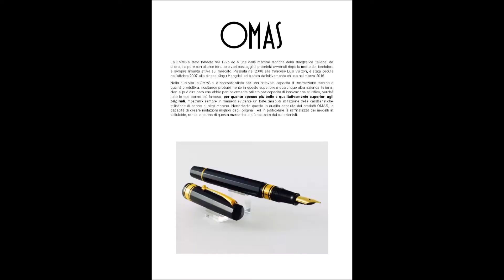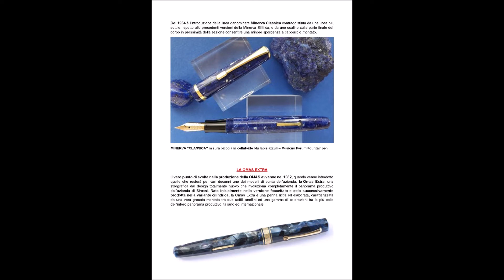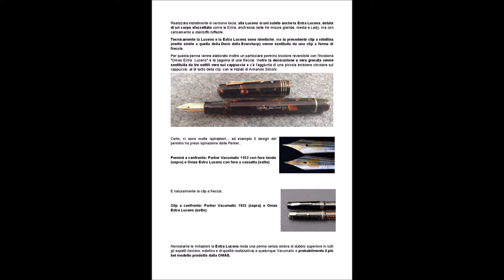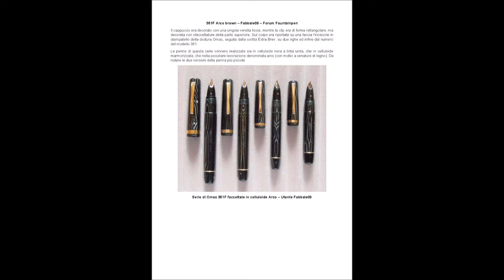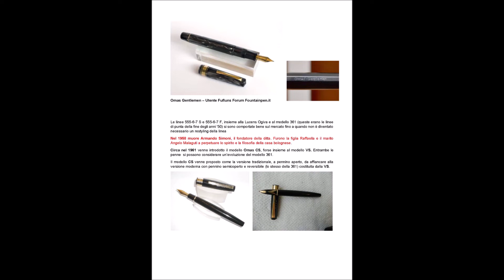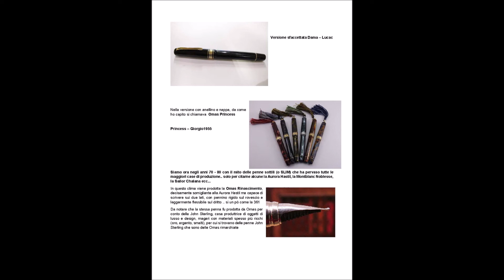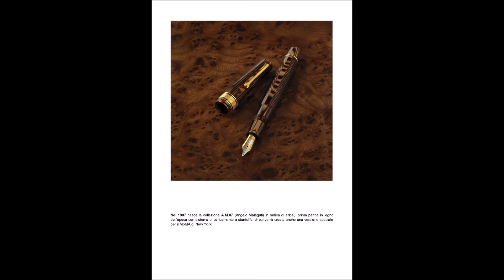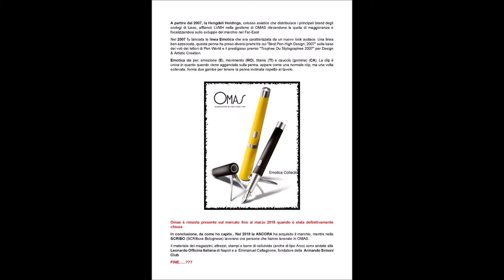STORIA DELLA OMAS - Circolo Stilografico Romano